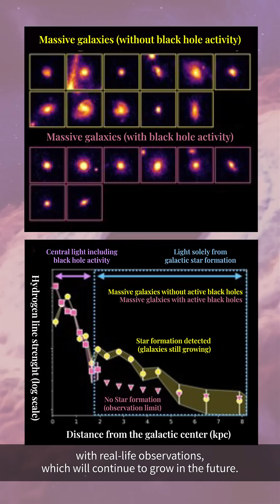Waseda's Research Shorts: Uncovering the Secrets of Galaxy Evolution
早稲田大学高等研究所の嶋川 里澄准教授の研究成果「宇宙古代都市の建設ラッシュを止めるブラックホール ー最新宇宙望遠鏡で明かす110億年前の銀河団における銀河の星形成終焉過程ー」を2024年12月18日にプレスリリースしました。本動画ではその内容を紹介しています。
プレスリリースの詳細は、こちらをご覧ください。